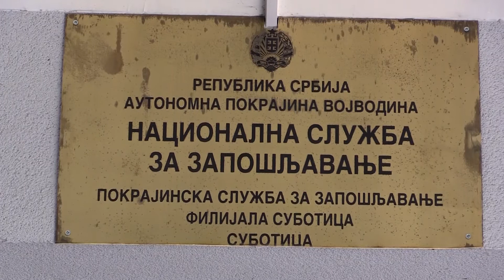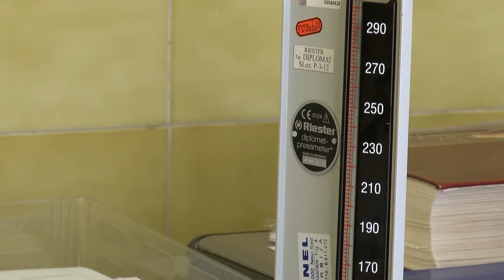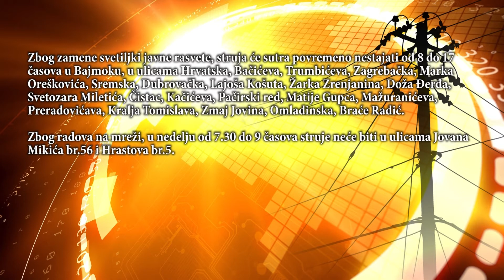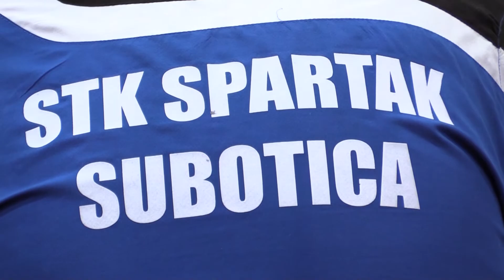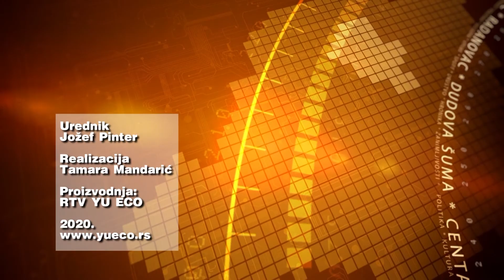Info blok 06.11.2020.